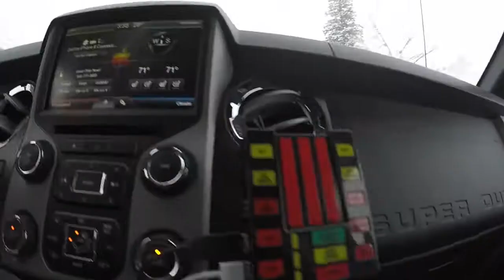WildNFree.Life Travel Episode 1 [Some Fun Trips In 2017]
Looking back at some fun trips back in 2017. Locations include - Northern Idaho, North West Washington, Seattle, Long Beach Wa, Gold Beach Oregon.